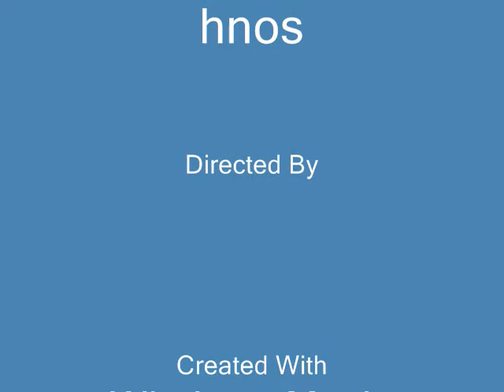Garay Music sunny days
original,indie,pop music,latino,ballad